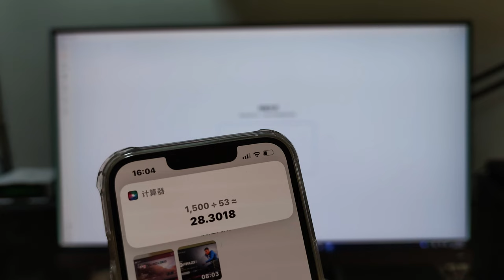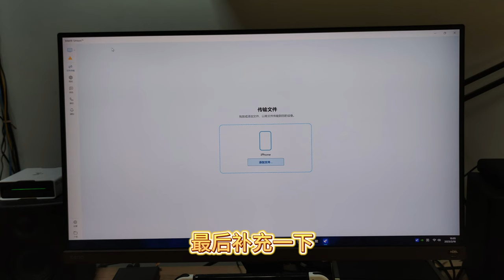Intel Unison 传文件速度实测，iPhone14到Windows11传1.5G文件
Intel Unison 传文件速度实测，iPhone14到Windows11传1.5G文件 Unision iPhone 传文件 iPhone手机和安卓手机，可以用免费的Intel Unison软件，实现无线传输，速度可以接受，稳定性尚可。